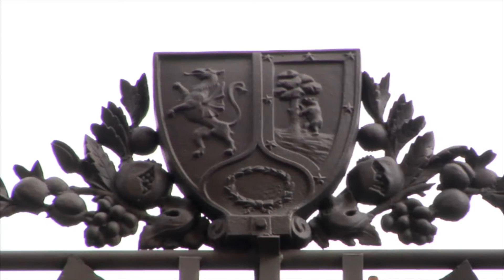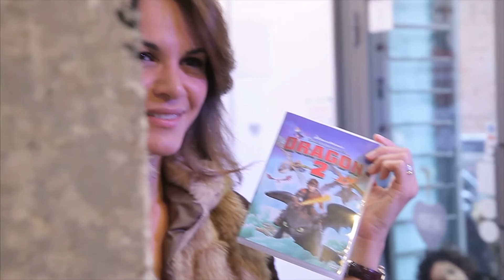FABIOLA MARTÍNEZ PRESENTA “CÓMO ENTRENAR A TU DRAGÓN 2” EN DVD, BLU-RAY, 3D Y DIGITAL HD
Fabiola Martínez amadrinó el evento celebrado con motivo del estreno de CÓMO ENTRENAR A TU DRAGÓN 2, de DreamWorks, una de las películas de animación más exitosas de 2014. A través de un recorrido por la historia y las leyendas de los dragones que se esconden en la ciudad de Madrid, Fabiola disfrutó, rodeada de niños, de un original viaje virtual.
Según explicó Luis Pérez Nieto, de la Asociación cultural Madrid en Ruta, “los secretos que esconde la fundación de la ciudad de Madrid y el misterioso dragón troyano no dejan de sorprender tanto a extranjeros como a madrileños”.